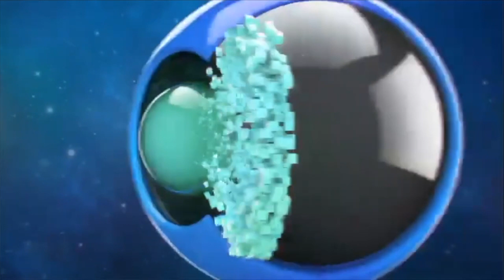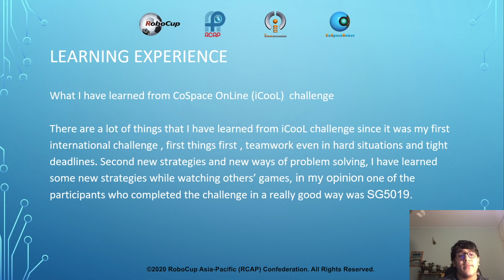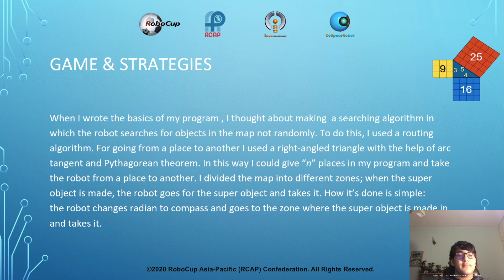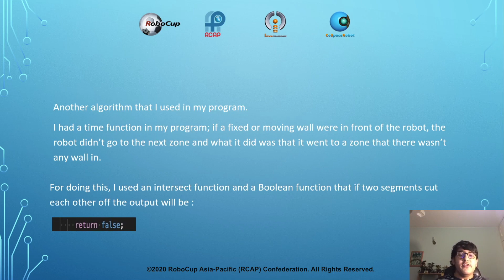P7.7 - IR7070 (Iran Region) - iCooL Best Presentation Candidate - CoSpace Rescue U19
Participant: IR7070 (Iran Region)
Category: CoSpace Rescue U19